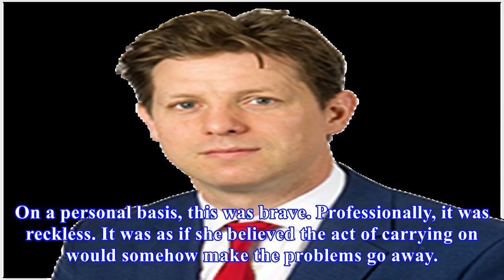The cabinet know that theresa may can't go on. but they can't get rid of her either